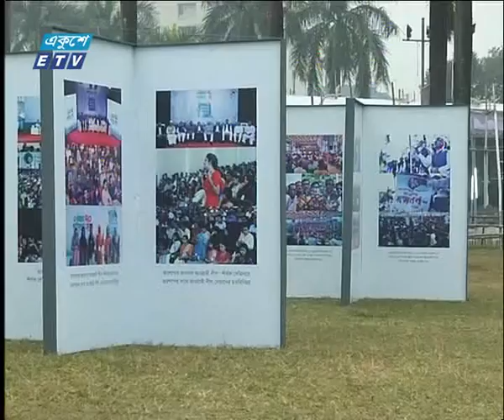আওয়ামী লীগের ২১তম জাতীয় কাউন্সিল শুরু হচ্ছে আজ | ETV News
প্যাকেজের বিষয়: আওয়ামী লীগের ২১তম জাতীয় কাউন্সিল শুরু হচ্ছে আজ
প্রতিবেদক: রিয়াজ ‍সুমন

ঐতিহ্যবাহী রাজনৈতিক দল আওয়ামী লীগের দুই দিনের ২১তম জাতীয় কাউন্সিল শুরু হচ্ছে আজ। সোহরাওয়ার্দী উদ্যানে বিকেল ৩টায় জাতির পিতা বঙ্গবন্ধু শেখ মুজিবুর রহমানের হাতে গড়া কাউন্সিল উদ্বোধন করবেন বঙ্গবন্ধুকন্যা শেখ হাসিনা।

২০০০ সালের ১৪ই এপ্রিল এটি সম্প্রচার কার্যক্রম শুরু করে। টিভি চ্যানেলটির খবরে নতুনত্ব ও অভিনবত্ব থাকার কারণে দর্শকদের কাছে বিপুল জনপ্রিয়তা লাভ করে। দেশ বিদেশের সর্বশেষ খবর, নাটক, সিনেমা, ডকুমেন্টারিসহ নানা খবর ও বিনোদনমূলক অনুষ্ঠান প্রচারিত হয় একুশে টেলিভিশনে।